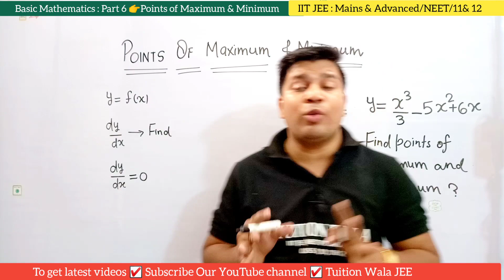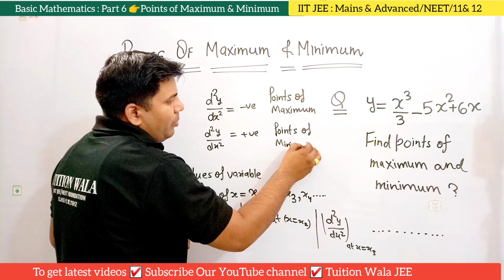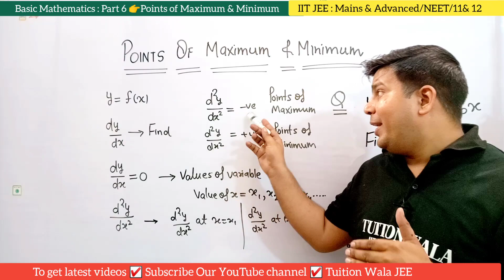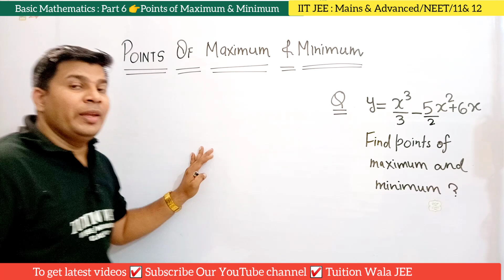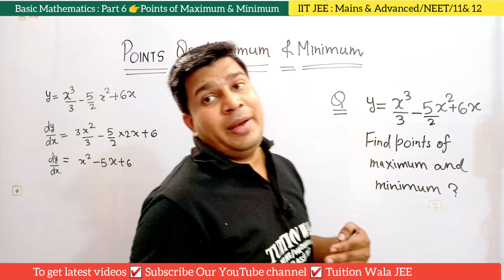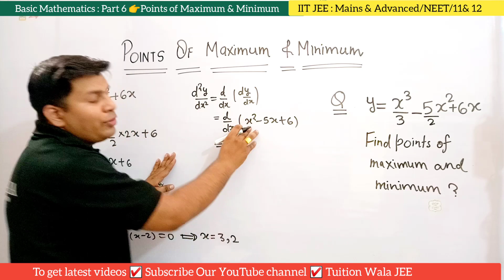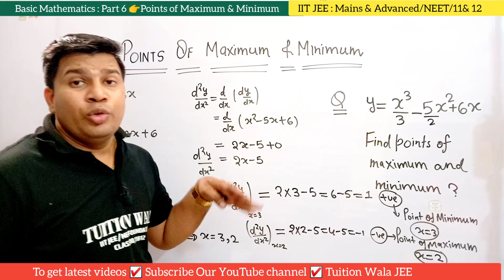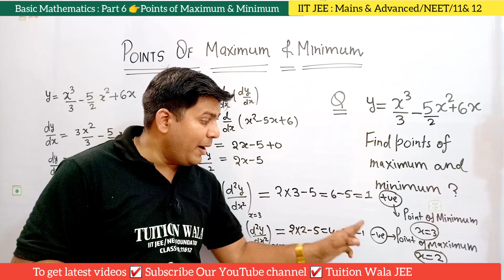Basic Mathematics Part 6 Maxima & Minima for Physics|JEE Main|NEET|Class 11|Class 12|2024|IIT JEE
Hello JEE Mains & Advanced Students !

In this video you can know about Basic Mathematics Part 6 Maxima & Minima for Physics|JEE Main|NEET|Class 11|Class 12|2024|IIT BY Ravi Kumar Sir B.Tech/HBTU Kanpur.